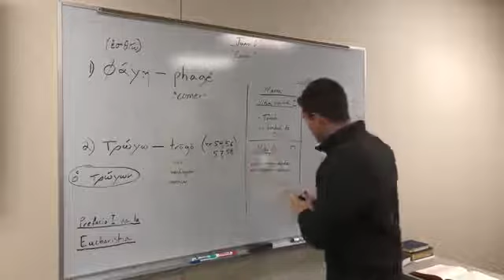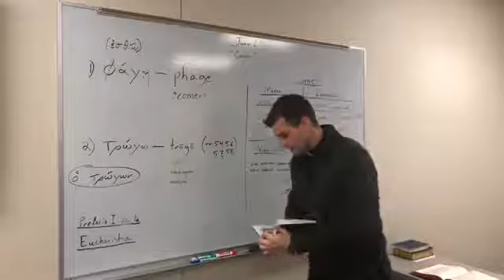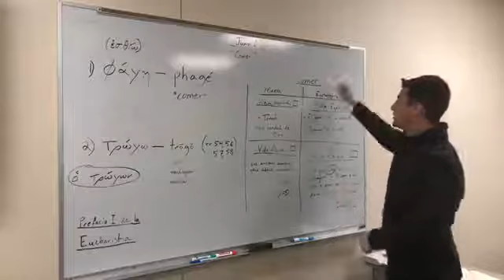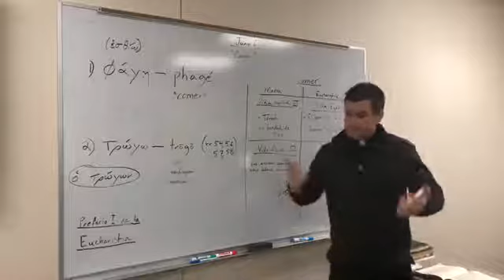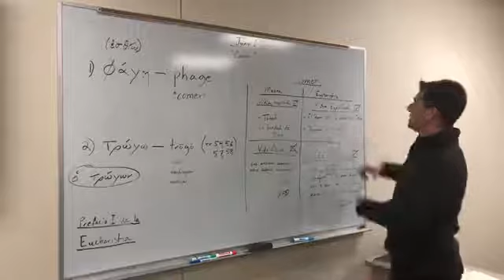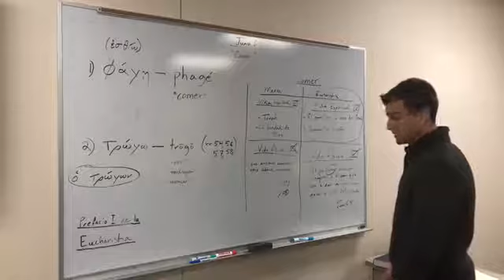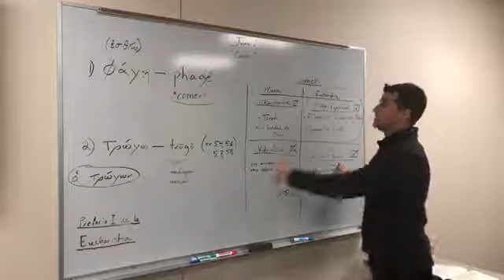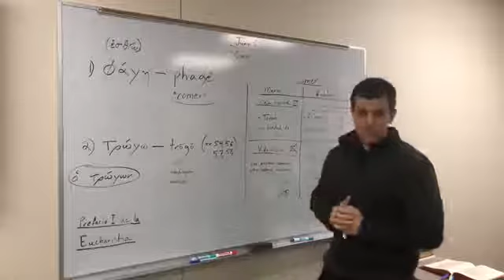Fr Mike estudio biblico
Sesion 5